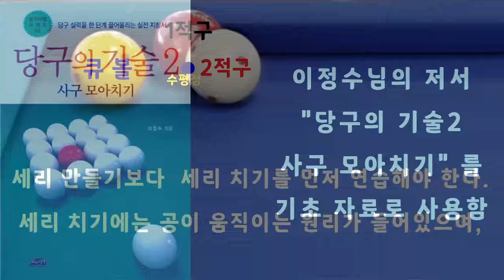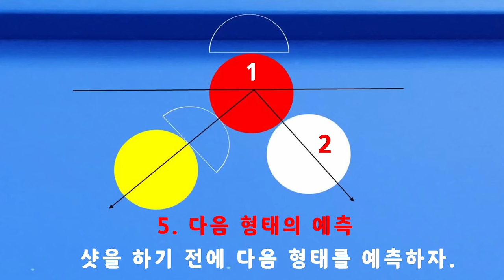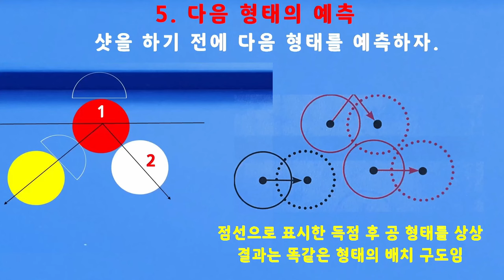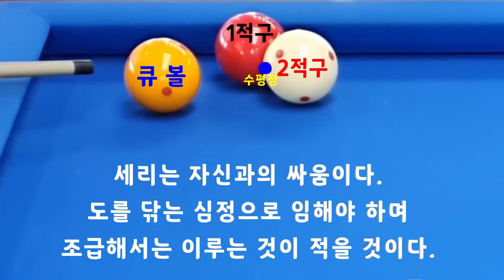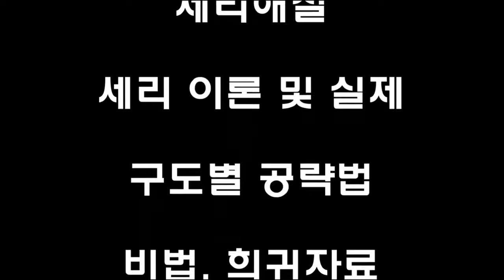[4860] 한국당구아카데미 // 감각과 율동 / 세리(일단) : 3706(1406)일 / 16393(4334)시간_ 2024.08.07.